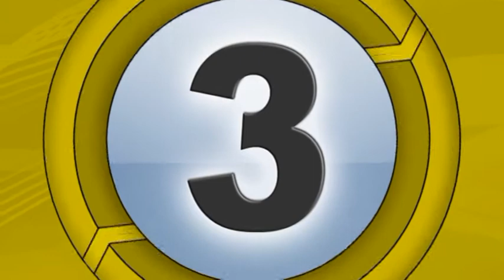Sestřih branek Strážov B 2011.mpg